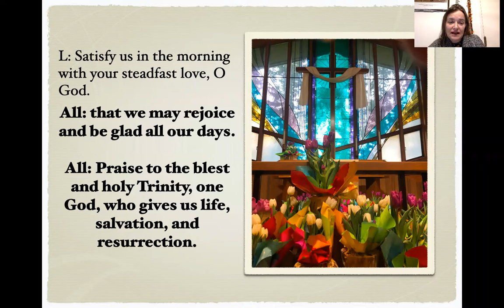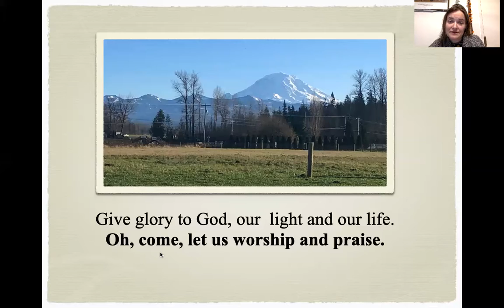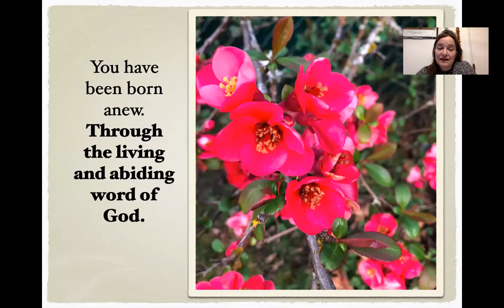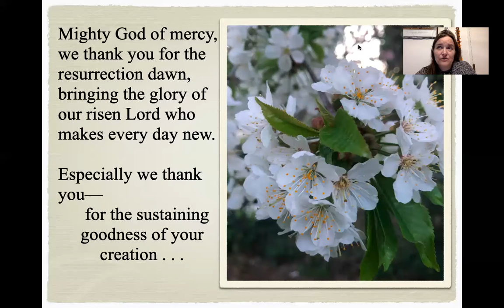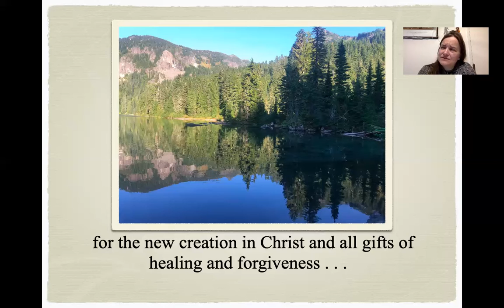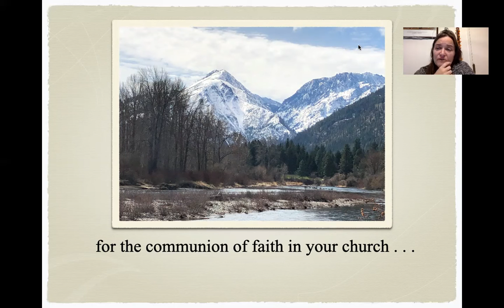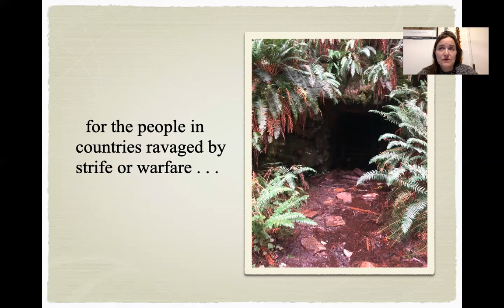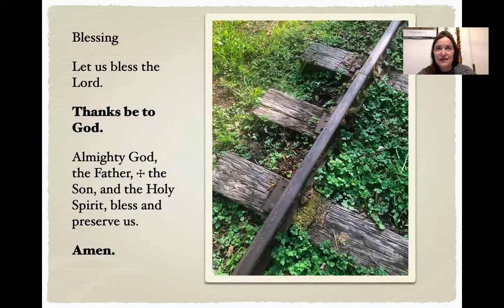Creator Devotion October 20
Creator Devotion: Daily Grace

Zombies... yes today we talk about zombies. We also talk about the law and graves but we don't stay there because of what Christ does with us zombies.